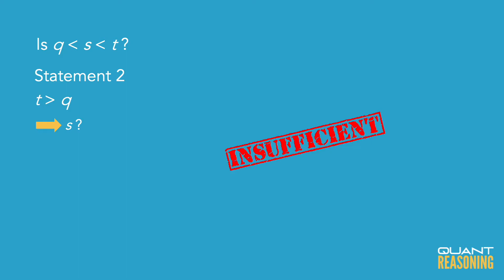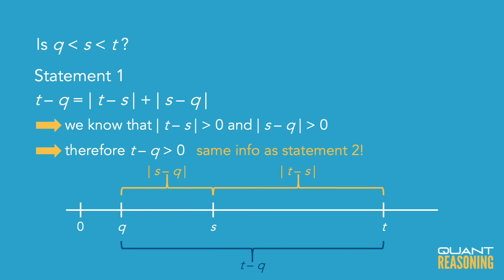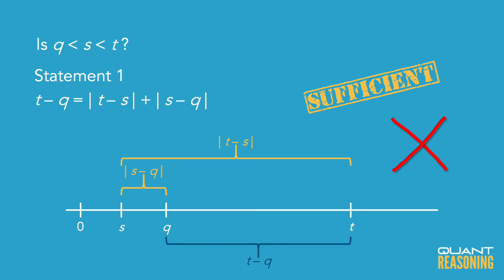If q, s, and t are all different numbers DS07441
GMAT DS07441

If q, s, and t are all different numbers, is q ‹ s ‹ t ?

(1) t − q = |t − s| + |s − q|
(2) t › q